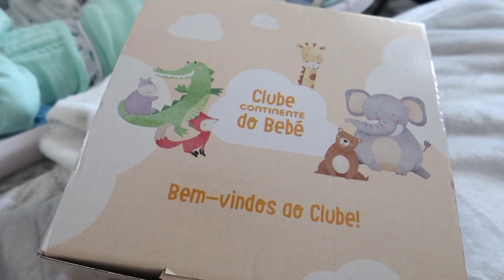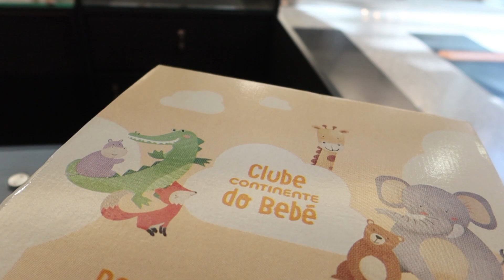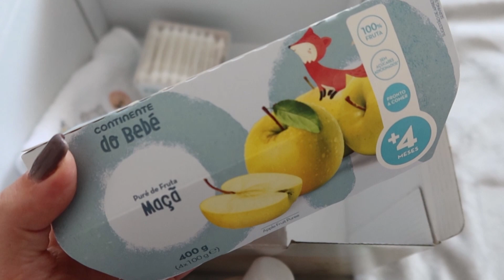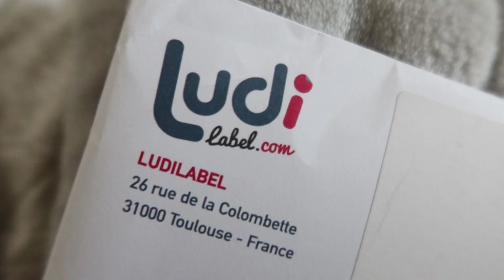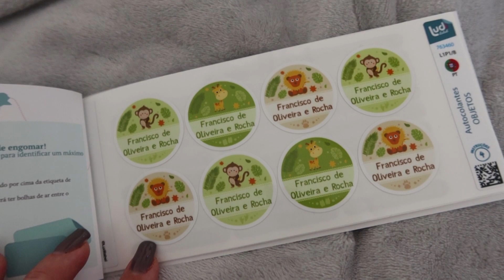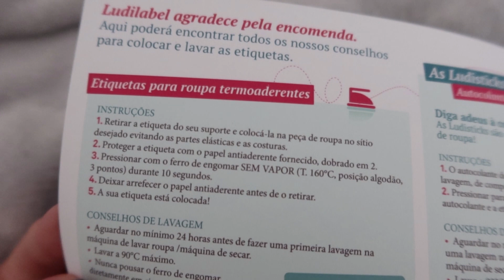Kit de bebé do Continente & regresso ao trabalho no pós-parto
Encontra-me no Instagram em @itsderpiela 🍓